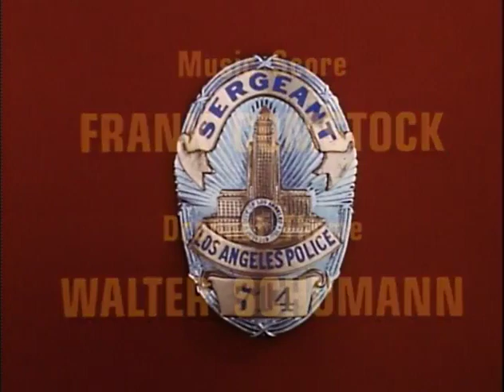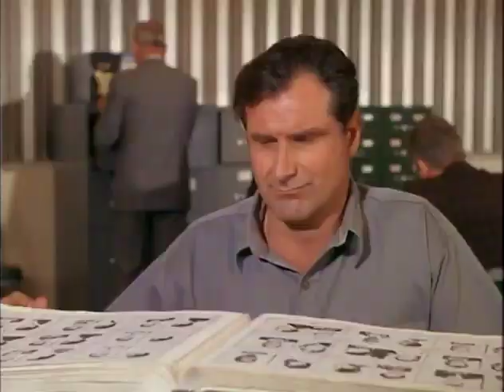Dragnet S03E07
Friday and Gannon are on day watch, robbery division desk duty. As in other desk duty episodes, we see a variety of the activities which the division undertakes during a typical shift. This time they show us a worrisome stakeout replete with radio breakdowns, tailing suspects, a truck hijacking, various people with mental issues, a career criminal who wears an Army jacket and causes Friday to lose his cool, a bank robbery netting $50,000 and a charge of felony murder, and a teenage hero who jogs, among other events.